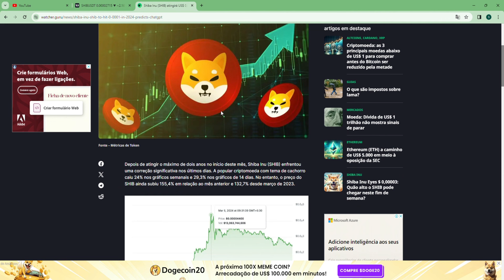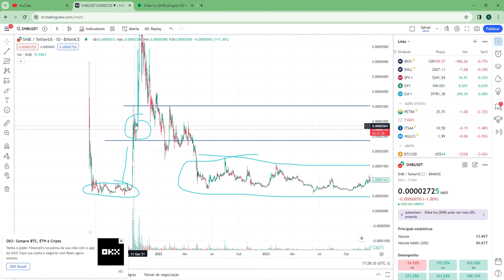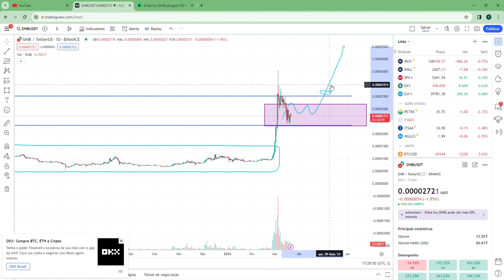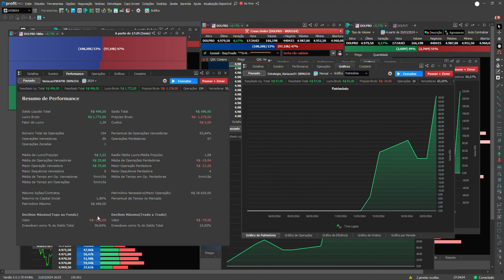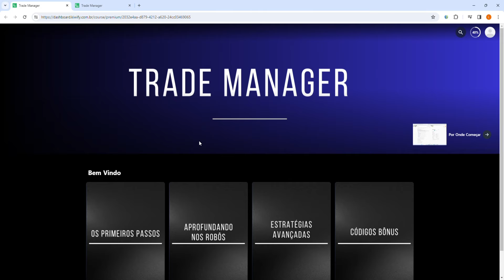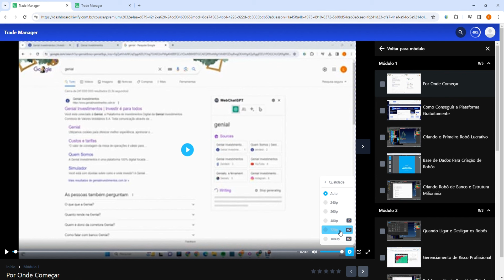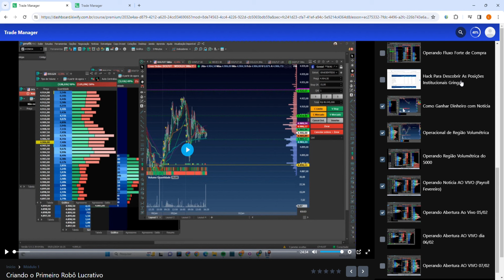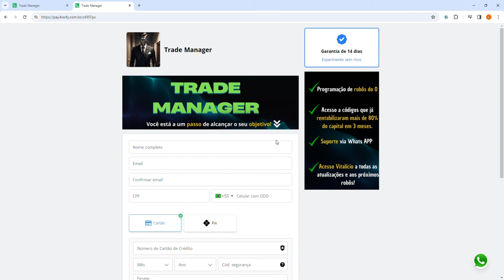O CHATGPT PREVIU O PREÇO DA SHIBA INU